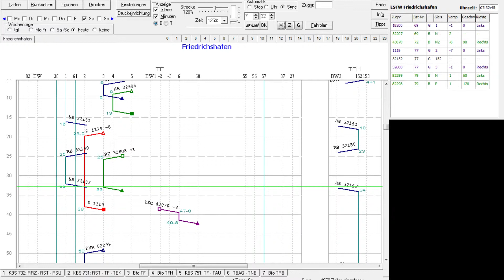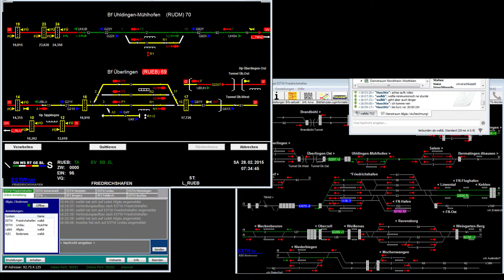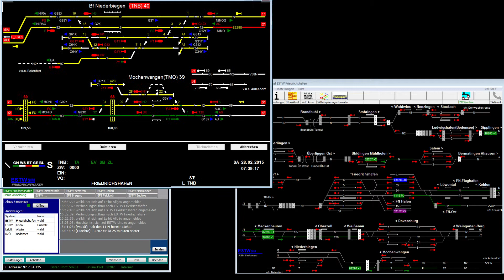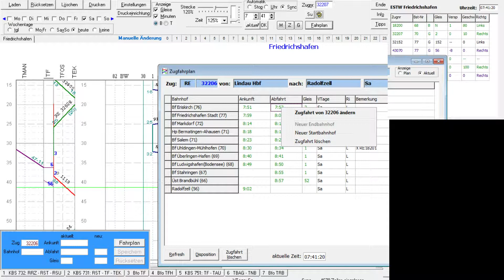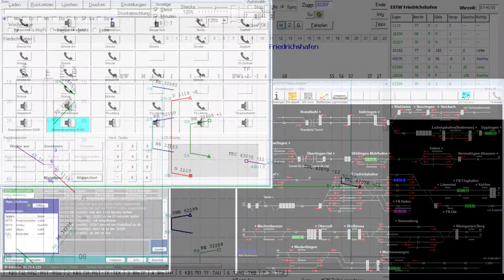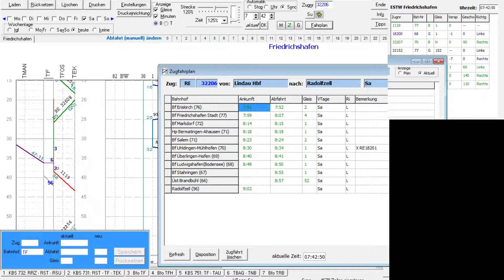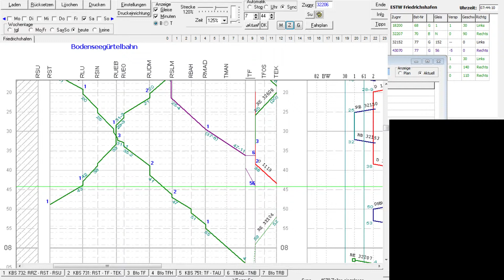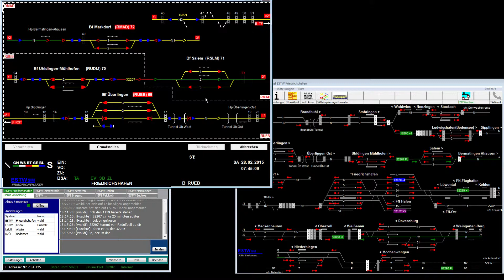Ein Samstag im Stellwerk Friedrichshafen #6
Ein gemütlicher Samstag morgen auf dem Stellwerk Friedrichshafen.